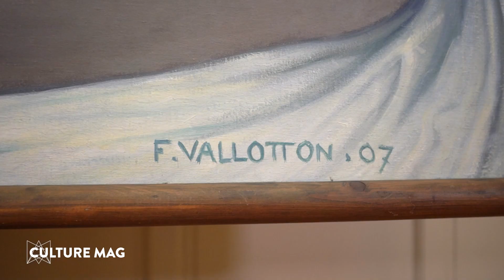Les missions du Fonds d'art contemporain de la Ville de Genève - Emission du 27 janvier 2023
Découvrez notre magazine mensuel Culture Mag sur Radio Lac.

Un vendredi par mois, Marie-Eve Musy vous emmène à la rencontre de la culture genevoise telle que vous ne l'avez jamais vu. Au programme, des découvertes, des anecdotes et l'agenda des événements à ne pas manquer !